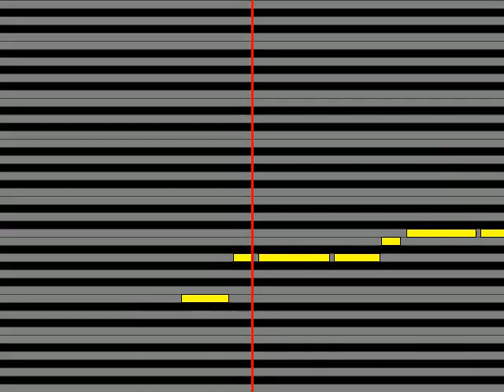【ガイドメロディ】 藤圭子 哀愁酒場